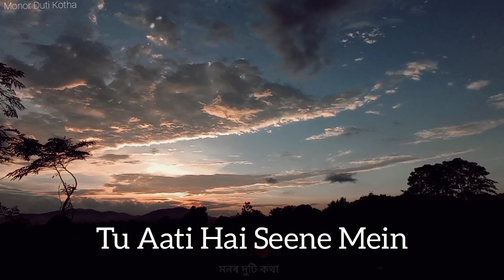Tu aati hai